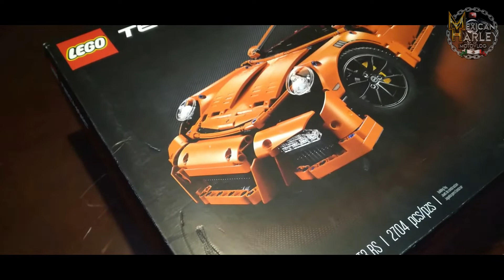Armando Lego PORCHE 911 GT3 RS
Espero les guste este video de como se armo el Lego PORCHE 911 GT3 RS.
Disfrútenlo :)

ÚNETE AL CANAL Y DISFRUTA DE CONTENIDO EXCLUSIVO.